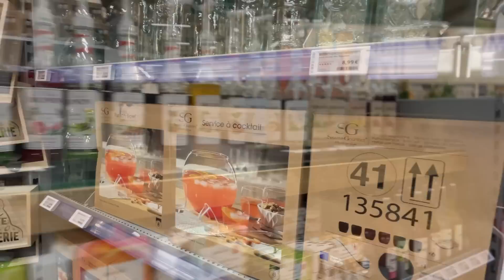TOUS DANS LA PISCINE LA NUIT /Vlog VACANCES